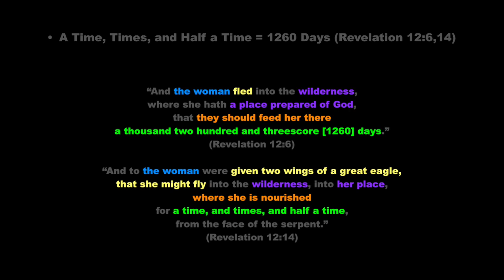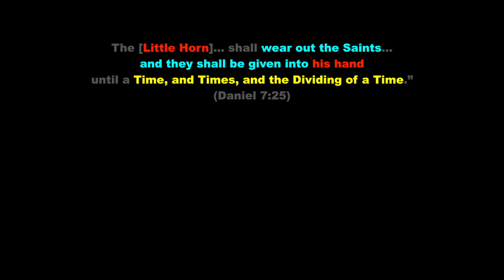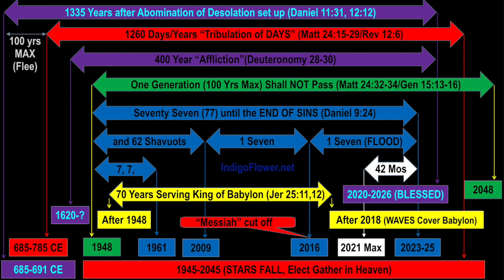ANOTHER Bible Prophecy ends in 2021 & 2025!